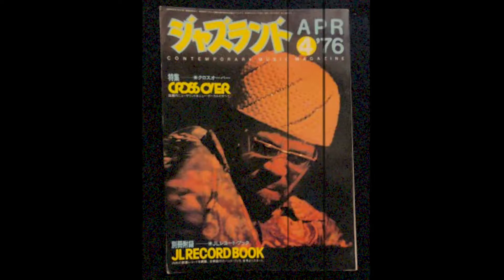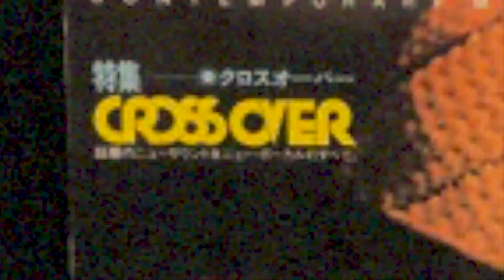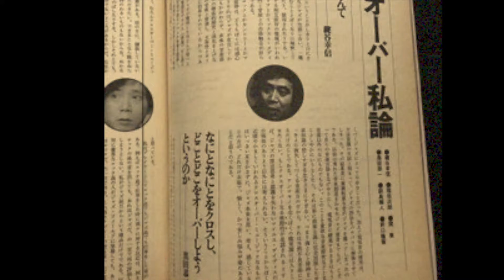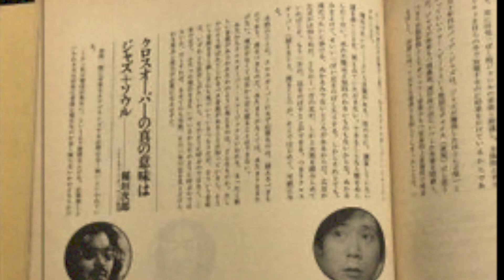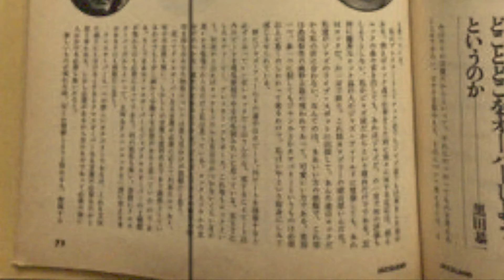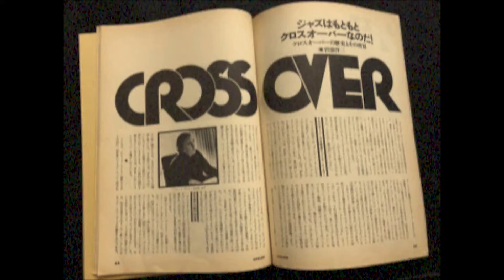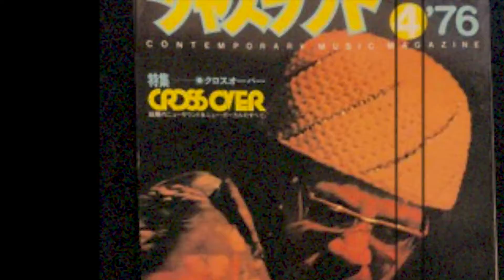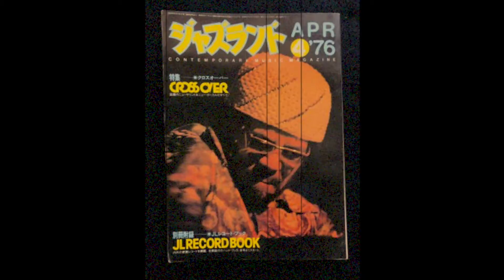クロスオーバーとは？『ジャズランド』'76年4月号 特集「CROSS OVER」を紹介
『ジャズランド』1976年4月号の特集「クロスオーバー」の一部を紹介しています。
鍵谷幸信先生、サックス奏者・稲垣次郎氏、ジャズ評論家・岩浪洋三氏が語る「クロスオーヴァー」とは？

※補足と注釈
・鍵谷先生が書かれている画数の多い「浮薄」の「簿」の活字は、「軽佻浮薄（けいちょうふはく）」の「薄」の旧字体でした（汗）。
・KUDUは、CTI傘下のソウル・ファンク系ジャズのレーベルです。